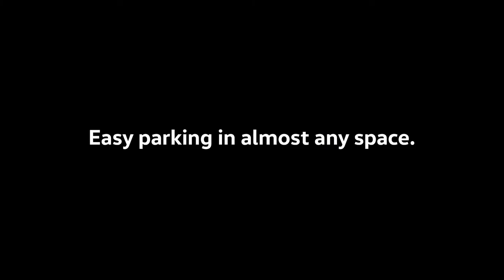Volkswagen Park Assit - Easy Parking in Almost Any Space